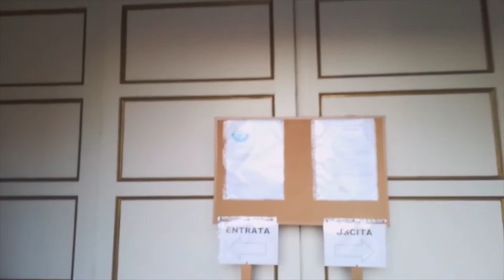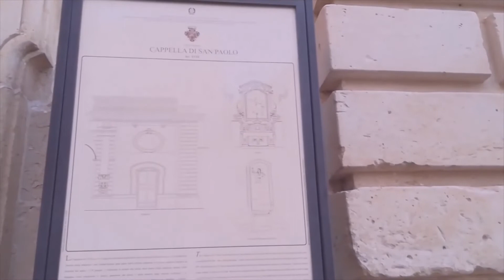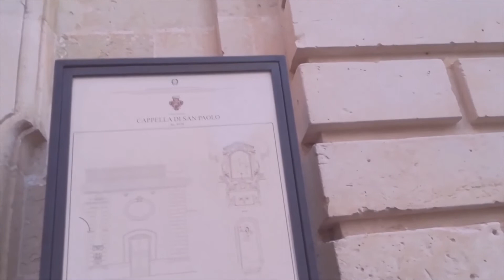Galatina (LE) parte seconda - by Campers Vans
Continua la visita in questa meravigliosa cittadina

Qui puoi vedere i miei consigli sugli accessori per il tuo van: